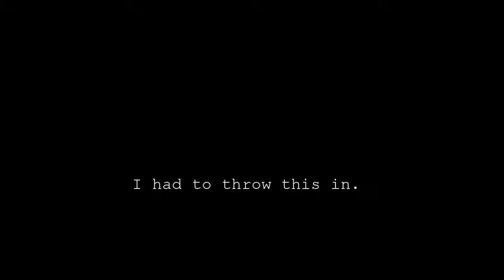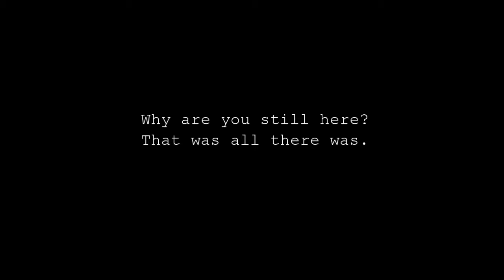3 Crude Cats play Animaniacs: ten pin alley part 2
Alright, Thali is down a game, who will take the victory?